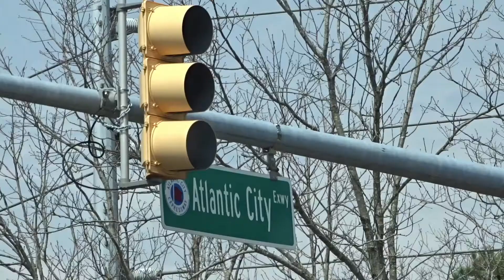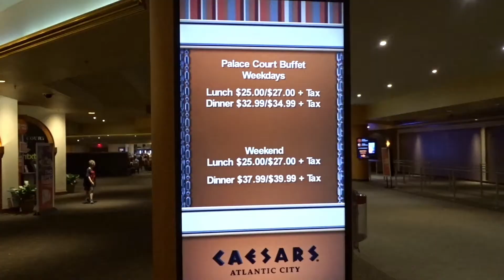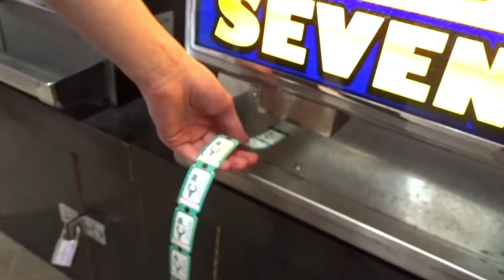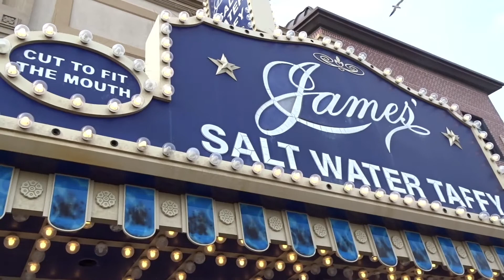A Walk Along the Boardwalk in Atlantic City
We spent 2 weeks in America, while staying in New Jersey we went into Manhattan and also hired a car and drove to Atlantic City, this is my video of that day. I hope you enjoy it!